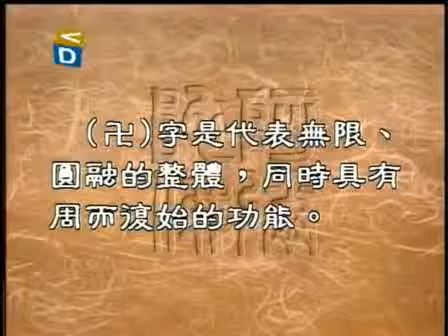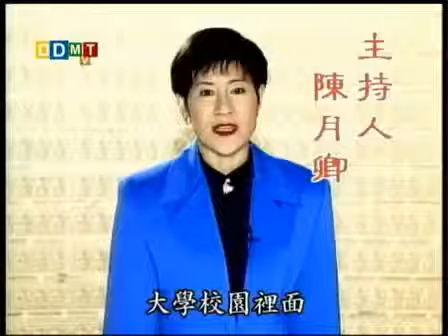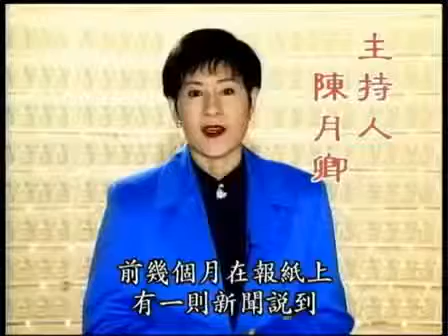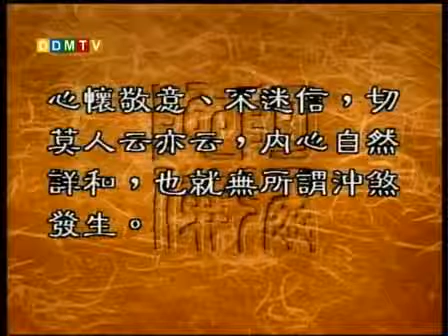聖嚴法師《大法鼓》243